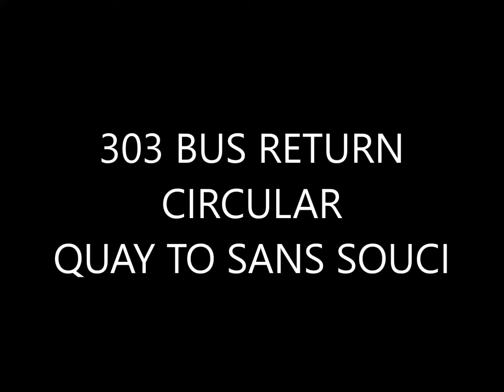303 BUS SANS SOUCI TO CIRCULAR QUAY RETURN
Correct at time of upload however check timetables before travelling in case of changes and always carry a valid ticket.